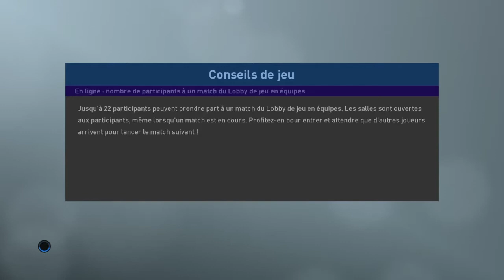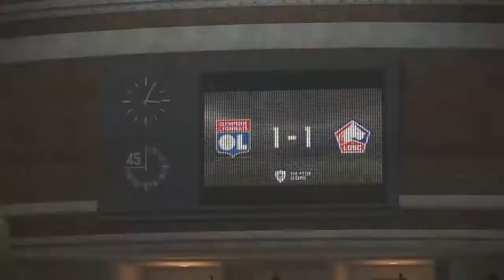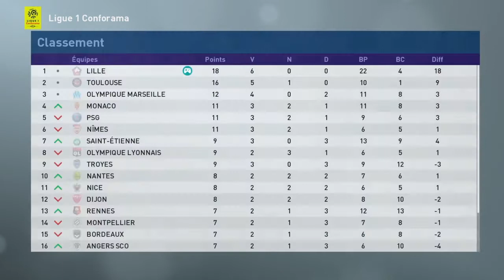Olympique Lyonnais (OL) - Lille (Ligue 1) sur PES 2019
Match contre l'Olympique Lyonnais (OL) en Ligue 1 sur PES 2019.
Bonne vidéo et bon match !